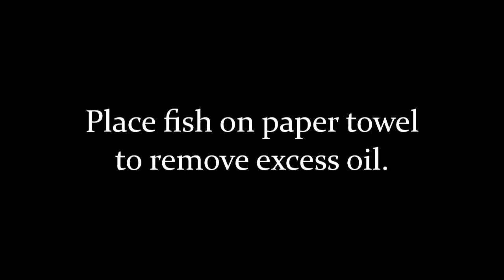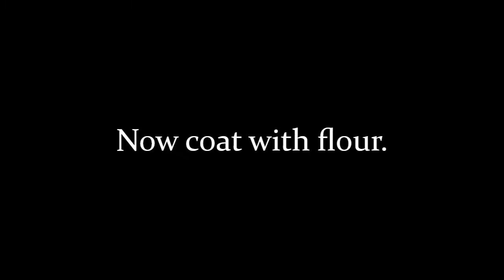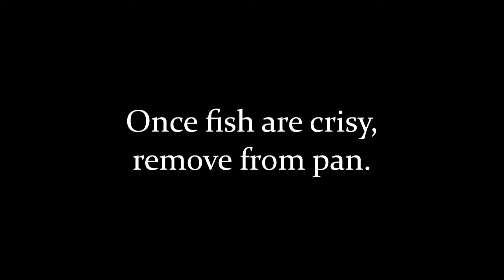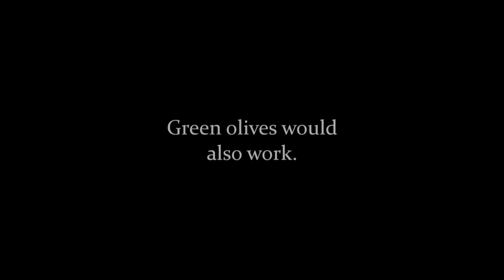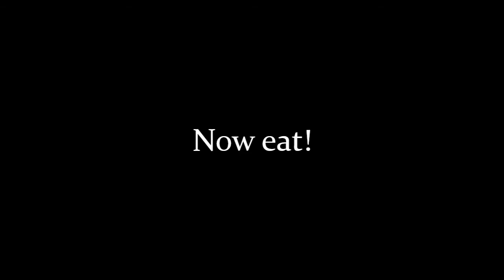Pan-Fried Canned Sardines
Cooking canned sardines in a pan sauce with white wine, capers, butter and lemon.